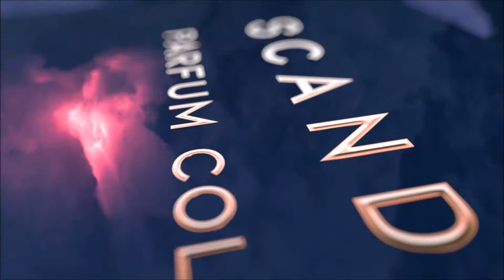Roja Parfum Cologne’s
Schon gesehen?! Die neuen Parfum Cologne’s von Roja Parfums.

Die neuen, ungewöhnlichen Düfte, die einerseits leicht und sehr frisch sind aber gleichzeitig überaus verführerisch.
Mit einem Elixier, das die leichte, frische Struktur eines Cologne mit einem langanhaltenden Effekt verbindet, daher entstand das Parfum Cologne.

Parfumproben vom Britischen Meister-Parfumeur, findet Ihr hier!